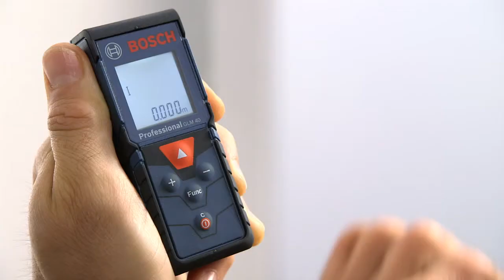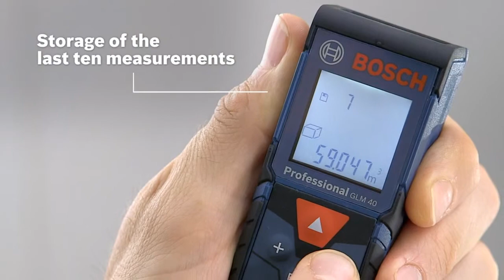BOSCH LASER RANGE FINDER 40M GLM40